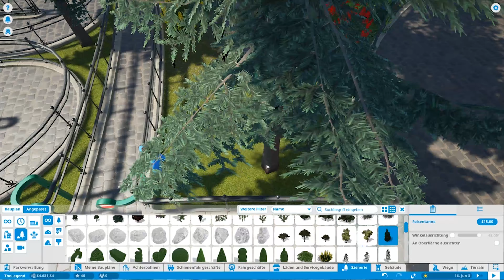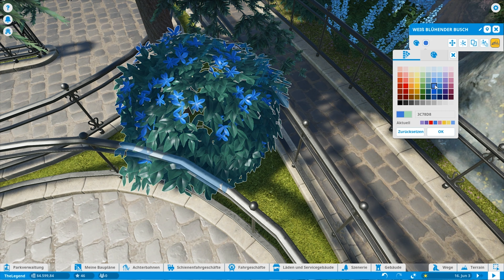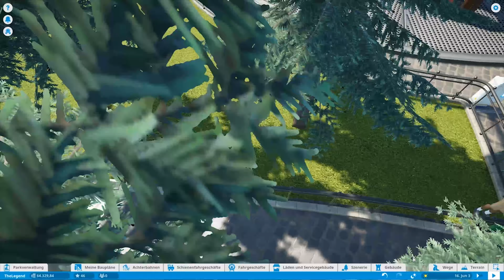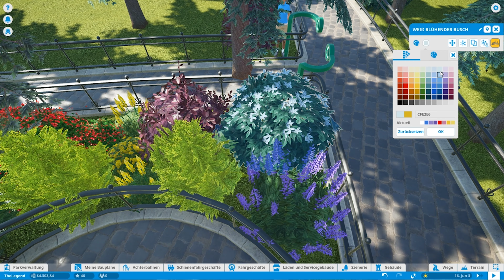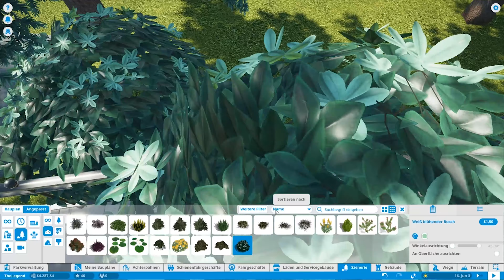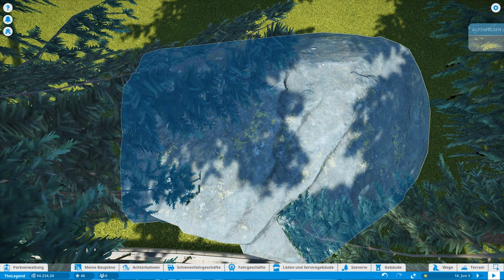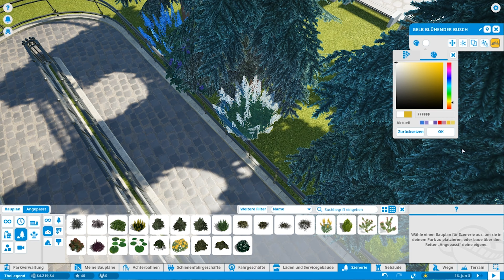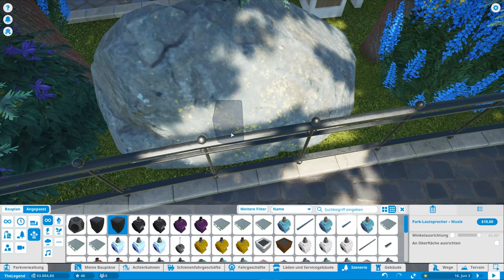🎢 DER PARK ESKALIERT KOMPLETT NACH ERÖFFNUNG! 🎢 - PLANET COASTER S02E14 | GAMERSTIME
★ Livestream ★

Nahezu täglich finden Livestreams auf meinem Twitch-Kanal statt. Sollte ich mal nicht am Start sein streamt mein Kumpel Gemba für euch!

★ Social Media ★
★ Merch ★

Coole Merchartikel könnt ihr demnächst erwerben da ich momentan noch mit einem Store an einem guten Konzept arbeite.

★ Musik ★